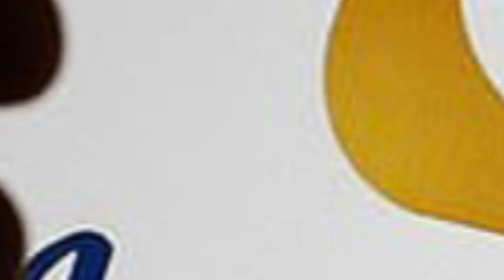INSTARGRAM KUSHUSHA RUNGU KWA WALE WANAO FEKI FOLLOWERS